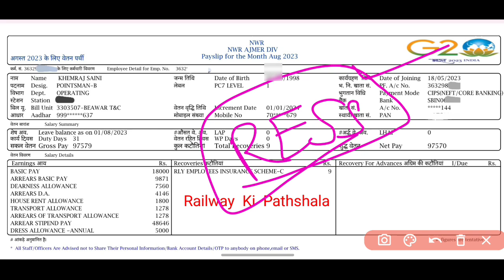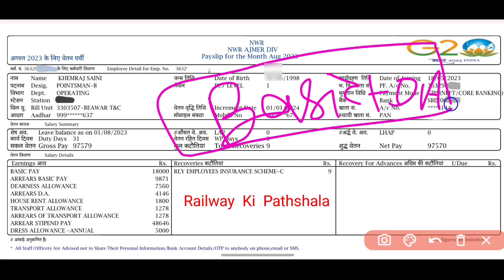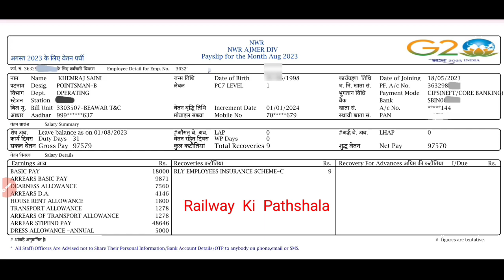POINTSMAN Salary in Indian Railway। Salary slip 2023